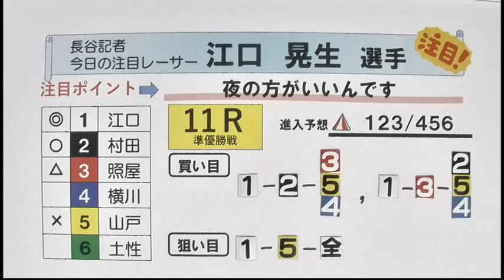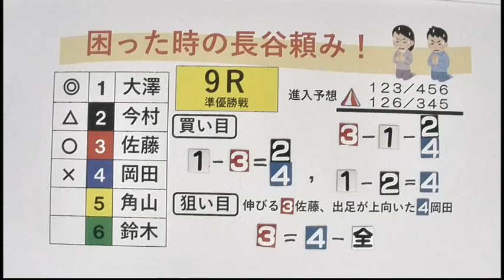スポーツ報知杯 準優勝戦日展望番組（報知予想）